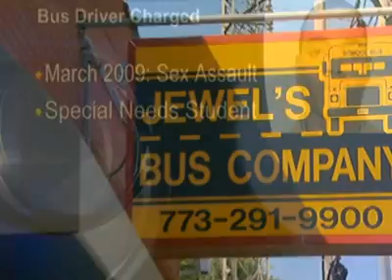African American rapist caught driving a school bus daily